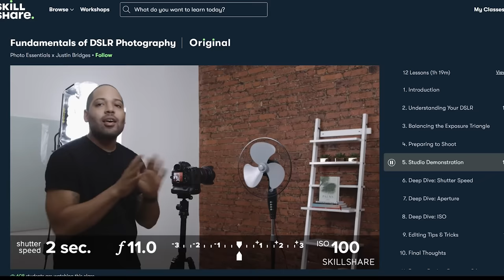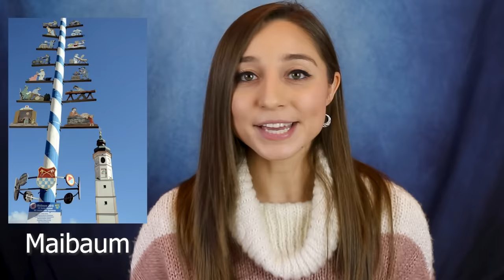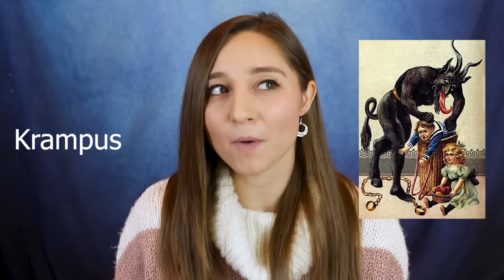The truth about ALL German HOLIDAYS! Monsters chase us through the streets?! 😱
What holidays do Germans celebrate? What's Germany's national holiday? Do they celebrate Thanksgiving or Halloween? Who brings the Christmas presents? And what's up with that Krampus-monster chasing people through the streets in December?! I'll answer all of these questions and more in today's video about German holidays! :)

▸Mailing address:
USA
0:00 Intro
2:01 New Year’s Day
2:42 Epiphany
3:54 Karneval
8:07 Easter
9:53 May 1st
12:03 Mother’s/Father’s Day
13:01 Pentecost
14:05 German Unity Day
15:36 Oct 31st
16:41 St. Martin
17:52 Thanksgiving?
18:25 Christmas
22:22 New Year’s Eve

GoPro Vlogging Setup:
Mic Adapter